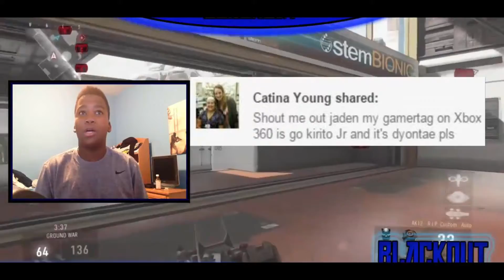GOOD BYE TO COD AW